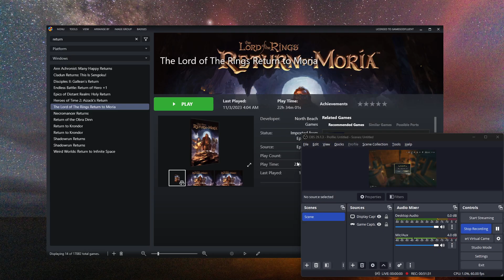Let's Play The Lord Of The Rings: Return To Moria - Ep. 38 - New STRUCTURES & Crafting!! BUILD MODE!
hey guys!! In this ep we tackle Build Mode for a bit, after finding a BRAND NEW item hidden in the Lower Deeps!! It unlocks quite a bit and now we get ever so closer to the ultimate tricked out bachelor pad!! :D